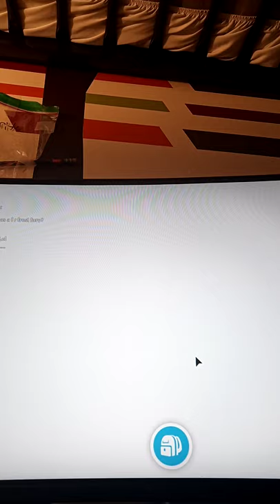I got a golden egg......